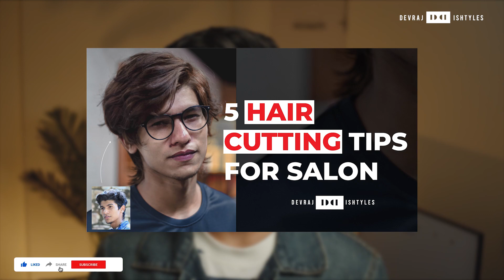HOW TO STYLE YOUR HAIR | BASIC & EASY MEN'S HAIRSTYLING TUTORIAL | SET HAIR | INDIAN MEN | HINDI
TAG-
mens hair,mens hair tutorial,HOW TO STYLE YOUR HAIR | BASIC & EASY MEN'S HAIRSTYLING TUTORIAL | SET HAIR | INDIAN MEN | HINDI,hairstyle kaise banaye boy,how to add volume to hair men,hairstyle for men short hair,hair setting boy,hair men's volume,men's hair at home,besthairstylesformen2022,indianmen,hindihairstyle,tophairstylesmen2022india,indianmenhairstyles,besthairstyleformeninindia,indian hairstyle,howtostylehairformen,how to get volume in hair naturally at home
how to style your hair men
how to style my hair men's volume
how to style your hair guys
how to style your hair like shawn mendes
how to make your hair look good guys
how do guys style their hair
how to style men's hair at home
how to style your hair asian guys
how to style straight asian hair male
what to do with asian hair male
how to style short asian hair for guys
how to style thick asian hair male
how to style asian hair
best way to style your hair guys
how to style hair at home for guys
how to style your hair up guys
how to style.men's hair
how to style your hair down guys
do guys like hair tied up or down
how to style your hair for guys
how to style your long hair for guys
how to style your curly hair for guys
how to style your hair messy for guys
how to style your hair like anime for guys
how to style your medium length hair for guys
how to style your hair for teenage guys
how to style your hair in the morning for guys
how to style your hair teenage guys
what hairstyles do teenage guys like
how to style emo hair for guys
how to style soft hair for guys
how to add volume to men's long hair
how do guys get volume in their hair
how to style the back of your hair guys
how to style your hair as a guy
how to style your hair like a guy
how to style my hair as a guy
how to wear your hair back as a guy
how to style your hair like a korean guy
how to style your hair at home for guys
how to style your hair back male
how to style your hair black male
how to put your hair in a bun guys
how to put your hair back for guys
how to put waves in your hair black male
how to style men's hair back
how to style curls for guys
how to have good curly hair for guys
how to get nice curls for guys
how to relax curly hair for guys
how to get semi curly hair for guys
how to put my hair down guys
how to put your hair down for guys
how to style your hair with gel male
how to style your hair while growing it out for guys
how to style boy hair with gel
how to style your hair with gel
how to use hair gel male
how to style your hair with gel female
how to style your own hair male
how to do your hair in the morning for guys
how to style hair in the morning
how to make messy hair look good guys
how to style men's hair messy look
how to style your hair while growing it out male
how to fade your own hair male
how to layer your own hair male
how to put your hair in a ponytail guys
how to ponytail for guys
how to get a ponytail for guys
how to wear a man ponytail
how to put hair up without ponytail
how should i style my hair male quiz
what should i do with my hair male quiz
how should i style my hair female quiz
how to put your hair up for guys
how to style your hair with wax male
how to style my hair like shawn mendes